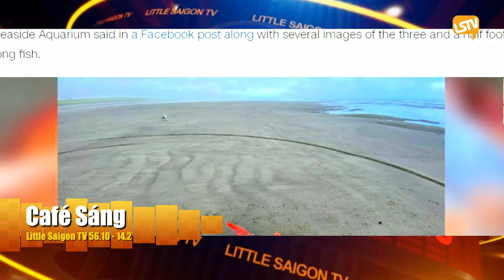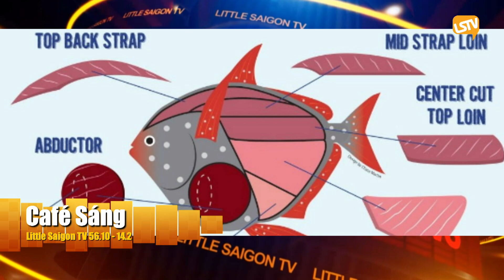Cà Phê Sáng Cuối Tuần Phần 4 (07-24-21) Con cá nhiệt đới nặng 100 pound trên bãi biển ở Oregon